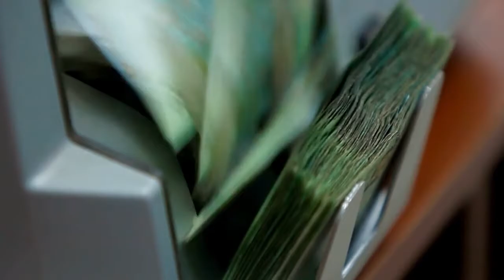Texas Real Estate Show! Replay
Welcome to Texas Real Estate Show!

Follow Stephen Williams, Century 21 Olympian broker,  and James Lee, operator of The Lee Group Loans, discuss with professionals in several real estate industries that they've experienced and current events in the Residential & Commercial Market. The point of the Real Estate Show is to bring valued information from the market to individuals, along with entertainment to educate future agents. Expanding on the different perspectives, ideas and voices is integral to developing a healthy and strong community of progressive individuals.